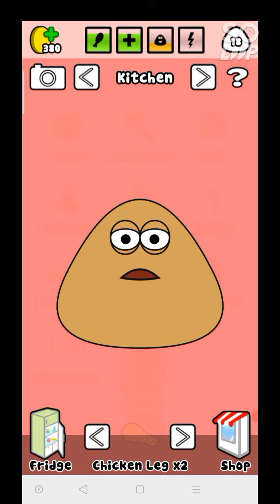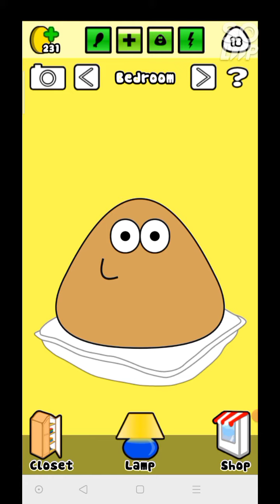LIVING POU..⁉️🦊🤩🐻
Now in good healthy every one💯🏆🍦